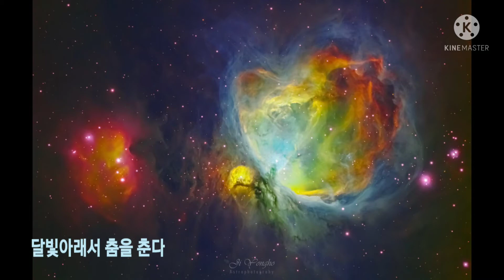"아리랑 " 우쿨렐레연주/황스테판 그림/오로나ㆍ우주 별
우쿨렐레로 "아리랑 "을 연주했습니다

음악배경은 오로라와 우주의 별 사진을 구성했습니다
글은 "사랑을 전하는 1001가지 방법"에서 글귀를 뽑아서 적어보았습니다